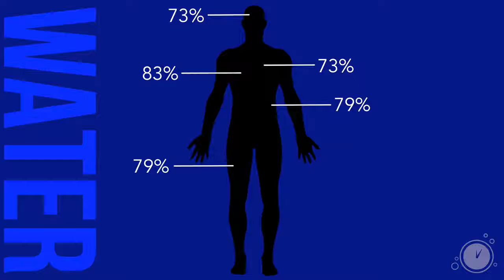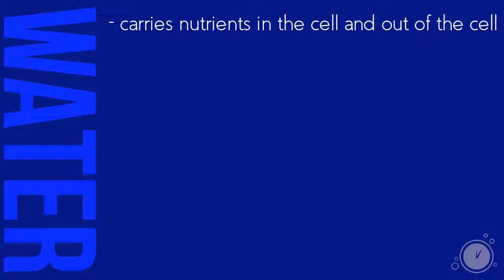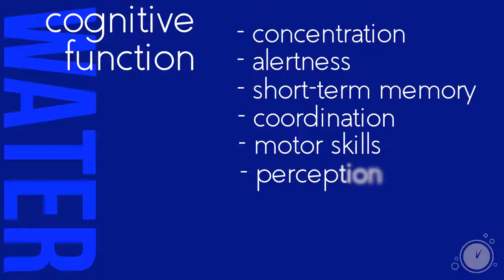H2Minutes Episode 17 Drink more WATER!!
How much WATER do you drink? H2Minutes is not only passionate about H2 but we LOVE WATER! Check out how H2Minutes dives into the subject of water!

Sources
Water usage in the US
water.usgs.gov/edu/qa-home-percapita.html
pubs.usgs.gov/circ/1405/pdf/circ1405.pdf
Water, Universal solvent for life
ncbi.nlm.nih.gov/pubmed/10717368
Water and Health
ncbi.nlm.nih.gov/pmc/arti%E2%80%A6
Water Chemistry and basics
imnh.isu.edu/digitalatlas/hydr/basics/main/chmtxt.htm
Water percentages, based off the chemistry of the body
2-4 days without water
ncbi.nlm.nih.gov/pmc/articles/PMC2929932/
Human body is 55-75% Water
ncbi.nlm.nih.gov/pmc/articles/PMC1216967/
ncbi.nlm.nih.gov/pubmed/7943214
Positive effects of water
ncbi.nlm.nih.gov/pmc/articles/PMC2908954/
ncbi.nlm.nih.gov/pubmed/19344695
2% dehydration can cause impaired cognitive function
Dehydration Increases risk of kidney disease
ncbi.nlm.nih.gov/pmc/articles/PMC4737661/
ncbi.nlm.nih.gov/pubmed/26088040
Dehydration Increases risk of kidney stones
ncbi.nlm.nih.gov/pubmedhealth/PMH0085155/
Dehydration Increases risk of obesity
ncbi.nlm.nih.gov/pmc/articles/PMC4940461/
Dehydration Increases risk of type 2 diabetes
ncbi.nlm.nih.gov/pubmed/11229425
Dehydration Increases risk of cancer
ncbi.nlm.nih.gov/pubmed/20693908
Dehydration Increases oxidative stress
ncbi.nlm.nih.gov/pubmed/16580854
Dehydration Increases risk of stroke
ncbi.nlm.nih.gov/pubmed/24517977
Dehydration and constipation
ncbi.nlm.nih.gov/pubmed/14681719
Dehydration and bladder problems
ncbi.nlm.nih.gov/pubmed/14681715
Water deprivation and dehydration and headaches
ncbi.nlm.nih.gov/pmc/articles/PMC2908954/
Dehydration can impair cognitive function
ncbi.nlm.nih.gov/pubmed/14681710
ncbi.nlm.nih.gov/pubmed/21736786
Dehydration elevates fatigue, confusion, anger, and irritability
ncbi.nlm.nih.gov/pmc/articles/PMC2908954/
ncbi.nlm.nih.gov/pmc/articles/PMC4207053/
Childrens water study
ncbi.nlm.nih.gov/pubmed/19336356
Sugary and carbonated drink linked to metabolic syndrome and Type 2 diabetes
ncbi.nlm.nih.gov/pubmed/20693348